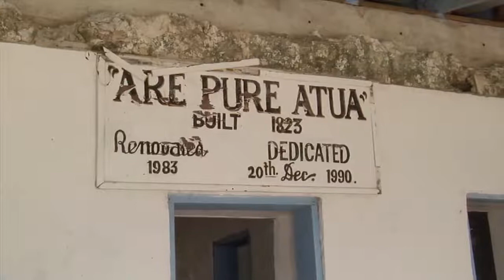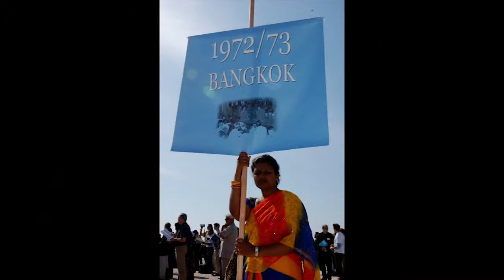Together Towards Life: History of CWME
A History of Ecumenical Mission Thinking and Action